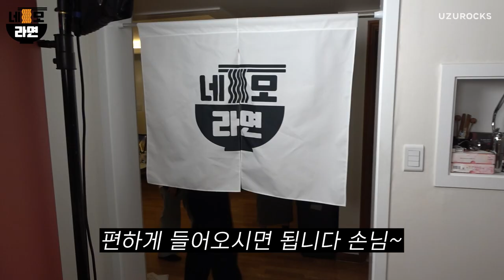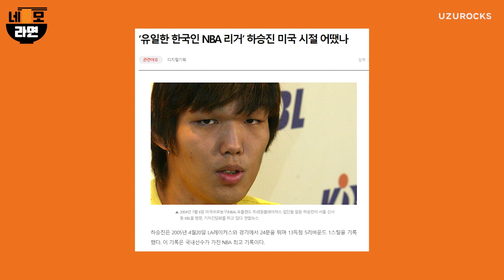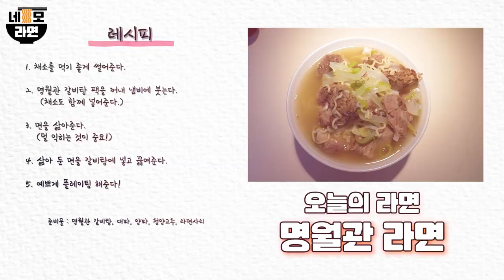※실제 상황※ 라면 먹다가 하승진 차가 견인될 뻔한 사연은!? 😮ㅣ[네모라면 마지막화]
딘구들 딘-하! 😍

네모라면 마지막 손님은 '하승진'님입니다!

오늘 우리 가게를 찾아주신 하승진 형님께 대접한 라면은
[명월관]라면입니다!

네모라면 마지막 화인 만큼 신경써서 준비했는데
드디어 제가 별점 5점을 받았습니다 ㅋㅋㅋㅋㅋㅋㅋ

다른 라면들 보다는 간단한 레시피지만
맛은 정~말 깊었는데요,
우리 딘구들도 이 라면 만큼은 만들어 먹어보세요! ㅋㅋㅋㅋ

지금까지 네모라면을 사랑해 주셔서 감사합니다~ 🥰

이 모든 게 궁금하다면!?